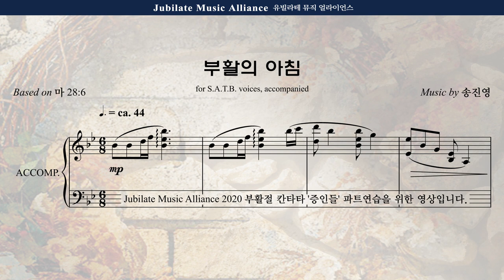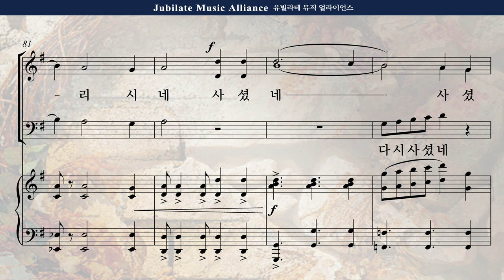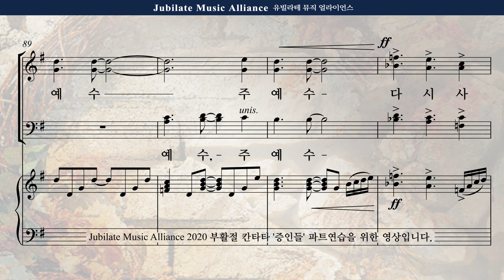[부활절 칸타타] 송진영 '증인들' 7. 부활의 아침 - 오케스트라